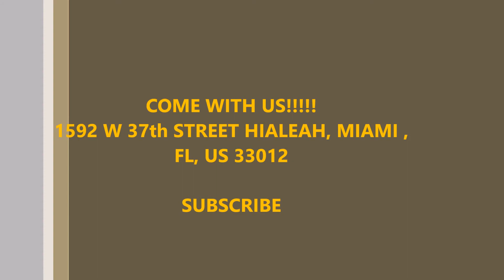Sparring Choy Lee Fut Kung Fu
Our school is located in the city of Hialeah in Miami USA , we promote traditional kung fu, Chinese therapeutic exercises such as Luohan qigong , Sanda: the Chinese kickboxing , self defense . Join our big family and be part of this wonderful project .